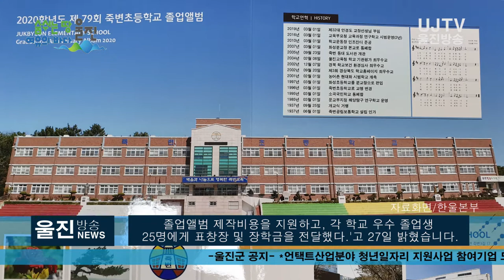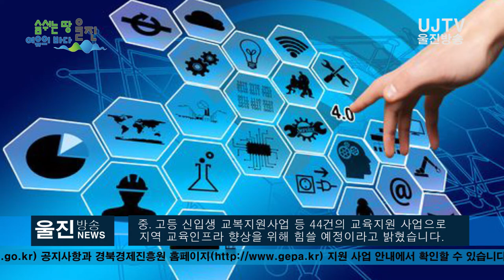[울진방송] 20210127(수) 한울본부, 졸업앨범부터 우수졸업생 장학금 전달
감사합니다.

-전체 학생 앨범비 6,347만원, 장학금 1160만원 지원
(기자)
한국 수력원자력 한울원자력본부(본부장 박범수)는
“졸업시즌을 맞아 울진군 관내 초·중·고 졸업생에게
졸업앨범 제작비용을 지원하고, 각 학교 우수 졸업생
25명에게 표창장 및 장학금을 전달했다.”고 27일 밝혔습니다.

「울진군 초·중·고 졸업앨범 제작 지원사업」은
2020년 새로 발굴한 지원사업입니다.
울진군 전체 26개 학교 중 앨범을 제작하지 않는
두 곳을 제외한 24개 학교 졸업생 총 1,168명에게
졸업앨범 제작비용 6,347만원을 지원했습니다.

졸업앨범 제작비 전액을 지원해 학부모 교육비 부담을 덜고
보편적 교육복지 실현에 이바지할 전망입니다.
특히 졸업앨범은 제작 수량이 많을수록 가격이
저렴해지는 탓에, 그동안 부담이 적지 않았던 소규모
 학교 학부모들은 한시름 고민을 놓게 됐습니다.

「한울본부 우수인재상 표창사업」은 2014년부터 지역
 우수인재를 격려하고 육성하기 위해 시행한 사업입니다.
 2020년까지 166명의 우수졸업생을 선발하여
장학금 총 5,460만원을 전달했습니다.

올해는 각 학교장의 추천으로 우수한 학업성적과
품행을 갖춘 졸업생 25명을 선발했으며,
 코로나19 확산 예방을 위해 별도 전달식 없이
 학교 자체 시상식을 통해 표창장을 수여했습니다.

선발 학생에게는 고등학생 100만원(5명),
중학생 50만원(8명), 초등학생 20만원(12명)
총 1,160만원의 장학금이 부상으로 제공 됐습니다.

그 밖에도 한울본부는 올해 4차 산업혁명 대비 관련 사업
(무한상상실, 소프트웨어 교육 등), 글로벌 역량 향상 사업, 중․고등 신입생 교복지원사업 등
44건의 교육지원 사업으로
지역 교육인프라 향상을 위해 힘쓸 예정이라고 밝혔습니다.

박범수 본부장은“교육이야말로 지역의 미래를 책임지는
최고의 투자라고 생각한다.”며“앞으로도 한울본부는 지속적인
교육장학 사업으로 지역 미래인재
양성에 최선을 다하겠다.”고 전했습니다.